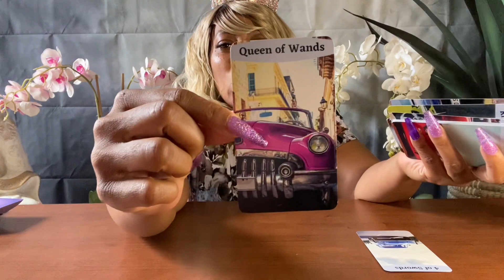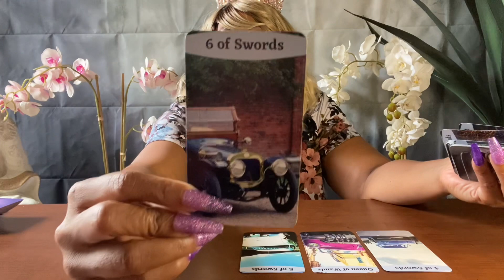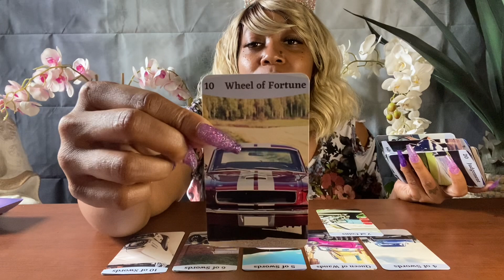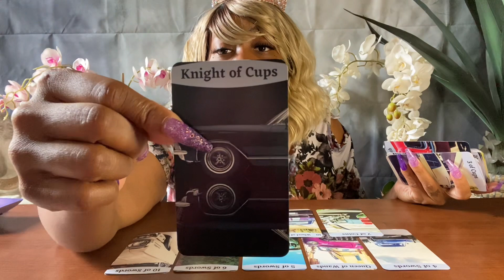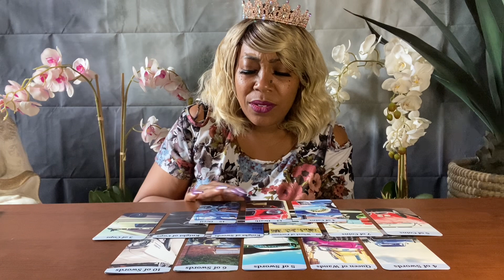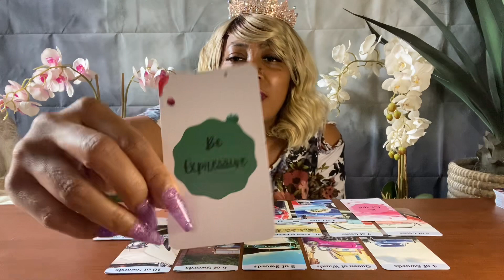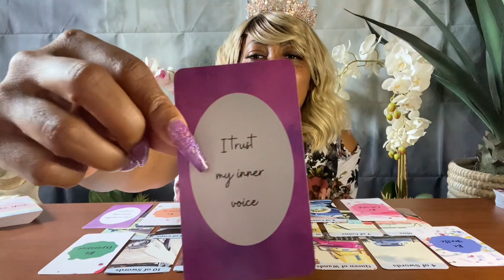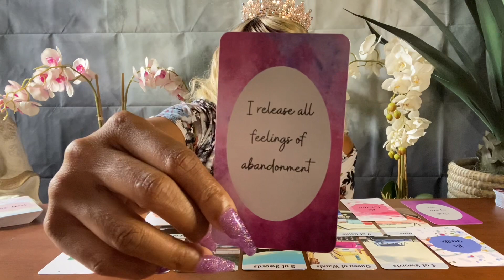Messages From Betty White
Book Your Reading With Keen :)  10 Minutes For ONLY $1.99

Decks Used:
Classic Car Tarot
Be You Deck
Inner Child Affirmation Deck